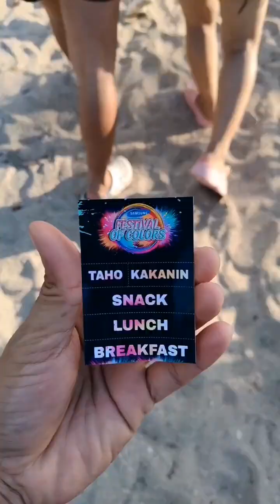Mini Vlog for todays video. Summer Outing